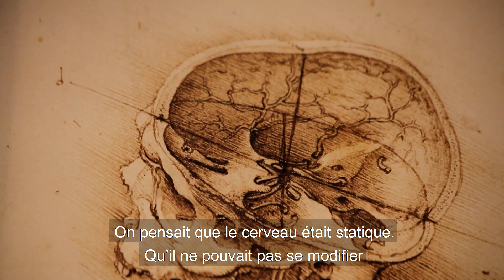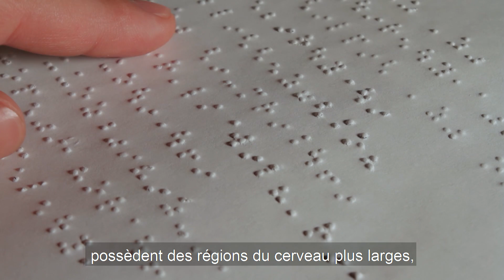Neuroplasticité : comment la stimuler ? - Bientôt Aveugle - Documentaire (Extrait)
Pour soigner ses yeux, Victor fait appel tant aux sciences dures (neurosciences, thérapie par champ électromagnétique pulsé) qu’aux thérapies alternatives et spirituelles (vibrations de bols de cristal, ayahuasca) pour stimuler la capacité d’auto-régénération  du cerveau : la neuroplasticité.

👉Vous n'êtes pas abonné(e) ?